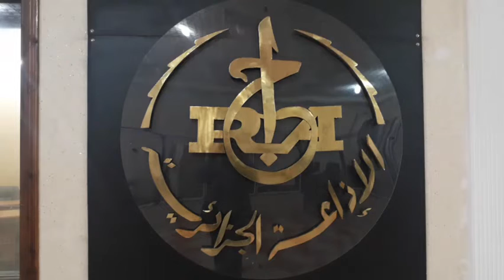مدير البيئة السيد كرفاوي محمد الامين يوزع كمامات بالاذاعة الجهوية. عين تموشنت 13-05-2020